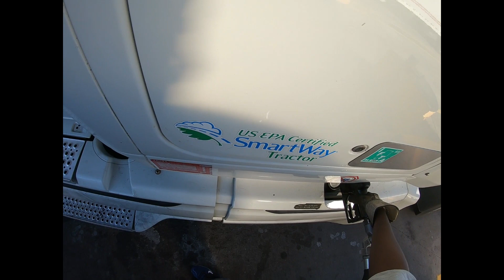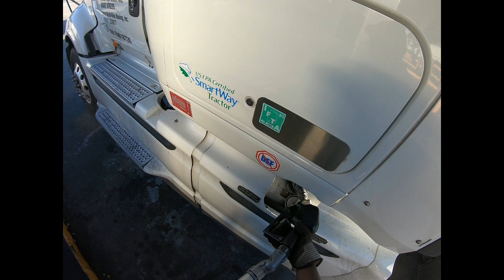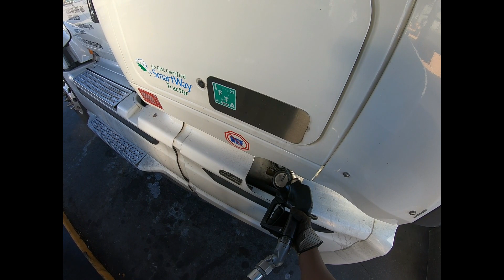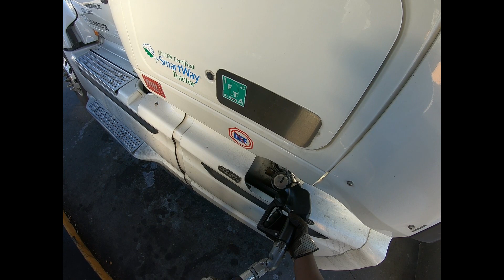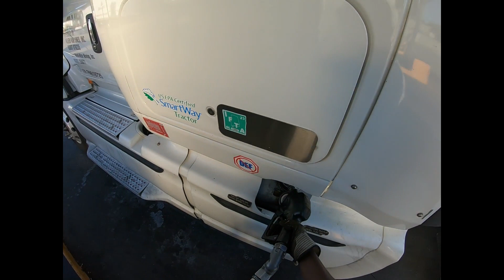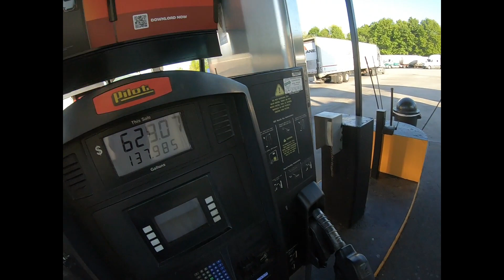YOU DONT WANT TO SEE THIS IN ATL 285 @ 5pm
ON I 285 AND ITS BEEN A ACCIDENT IN ATLANTA GA. TRAFFIC IS BACKED UP.